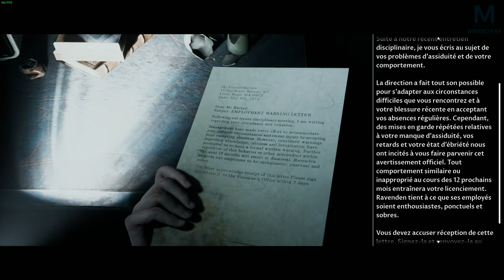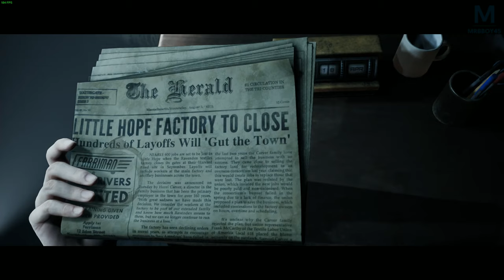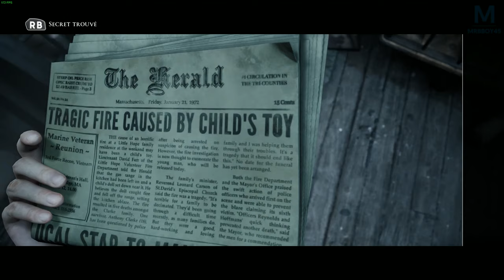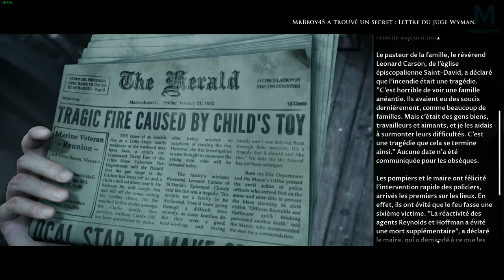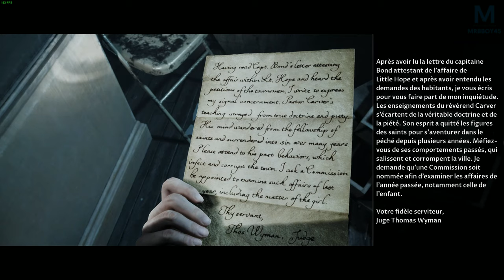Little Hope : Alfouille se fait massacrer ☠️ | Ep 7 bis